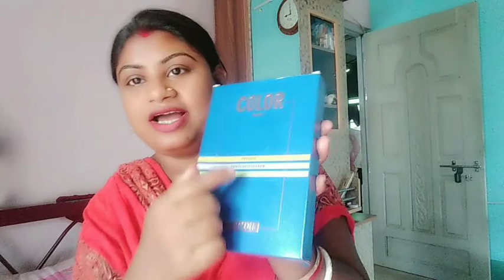আজকে meesho থাকে কি আসলো আমার জন্য ||My everyday vlog ||part11